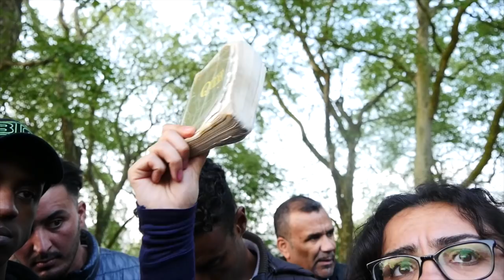What do Christians believe? Muslims can't answer.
Hatun debates Islamic Dawah team about Jesus' divinity and the Oneness of God;  Muslim walks away instead of confronting the fact Allah misunderstands Christian belief.